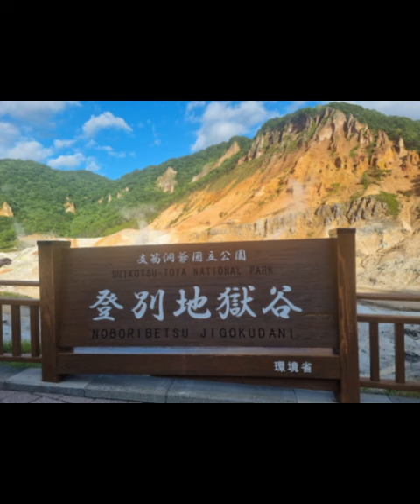일본으로 여행가서 찍은 사진